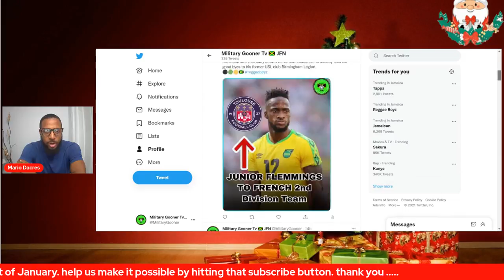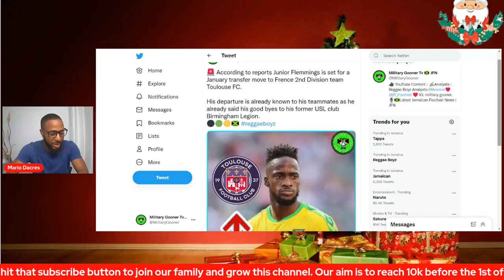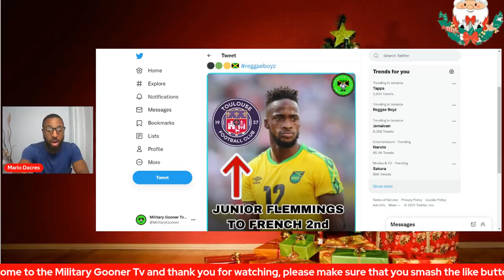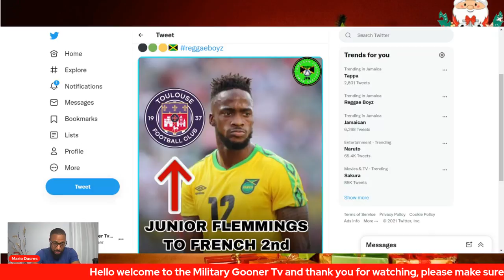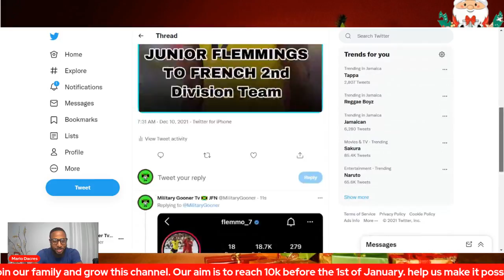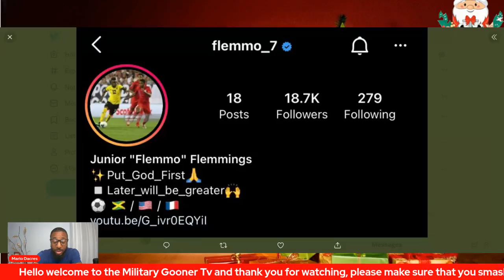Junior Flemmings To French 2nd Division Team Toulouse FC In January Transfer Window | Reggae Boyz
ZSXv2Buj/